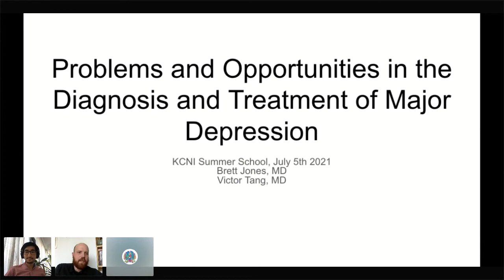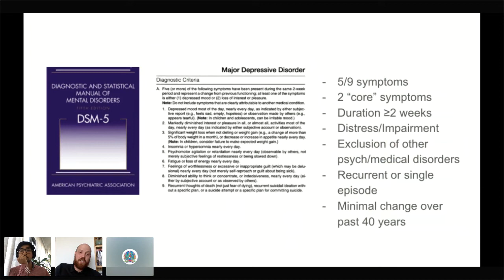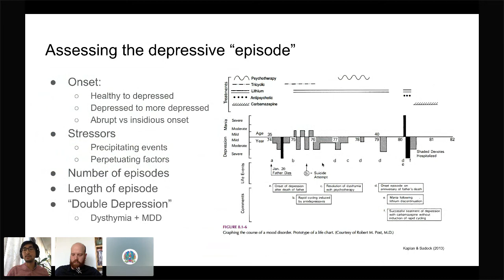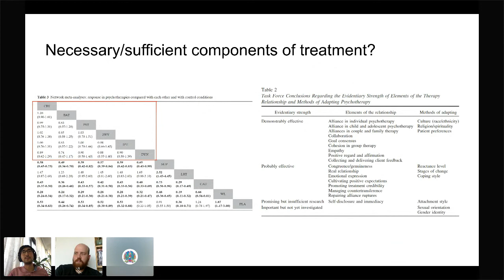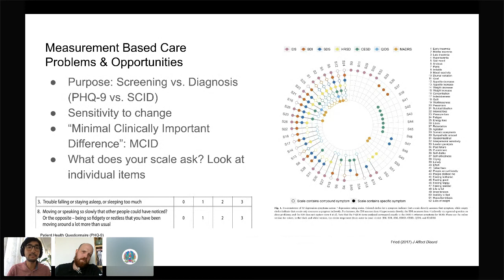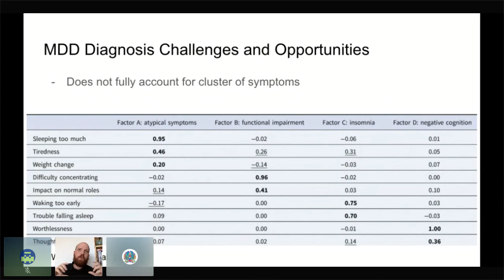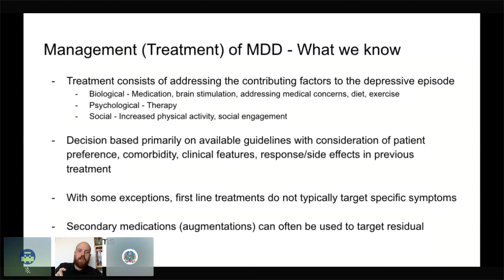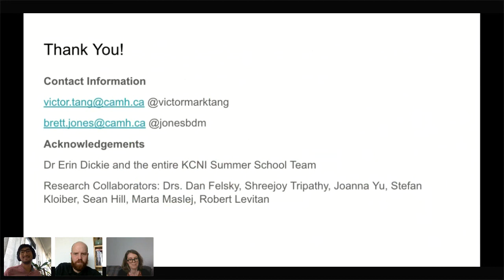KCNI School: Problems and opportunities in the diagnosis and treatment of major depression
Lecture:  “Problems and opportunities in the diagnosis and treatment of major depression”
Speakers::
Victor Tang MD MSc, Clinician-Scientist/Resident,Centre for Addiction and Mental Health, Twitter: @victormarktang
Brett Jones MD MSc, Clinician-Scientist/Resident, Centre for Addiction and Mental Health

Recorded on July 5, 2021 as a part of the Centre for Addiction and Mental Health’s Krembil Centre for Neuroinformatics (KCNI) Summer School, (CAMH KCNI School). kcnischool.org